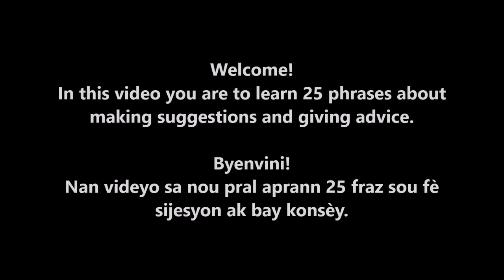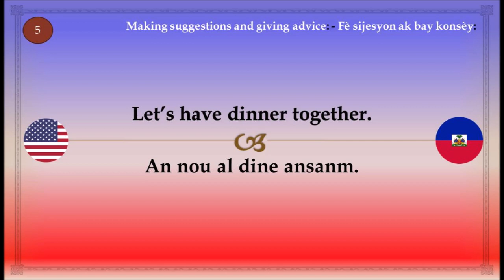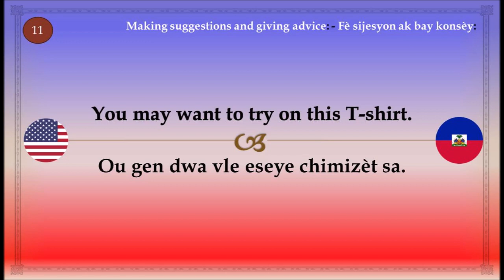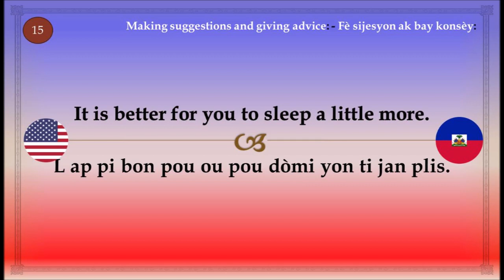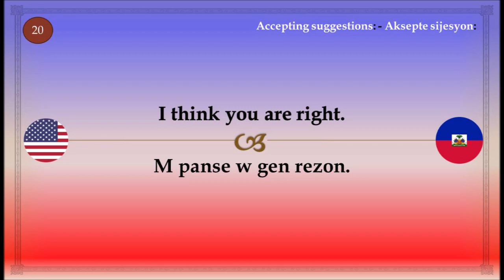Learn Haitian Creole: Making suggestions and giving advice: Aprann anglè: Fè sijesyon ak bay konsèy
Welcome! - Byenvini!
In this video you are going to learn 25 phrases about making suggestions and making advice!
Nan videyo sa a nou pral aprann 25 fraz sou fè sijesyon ak bay konsèy.